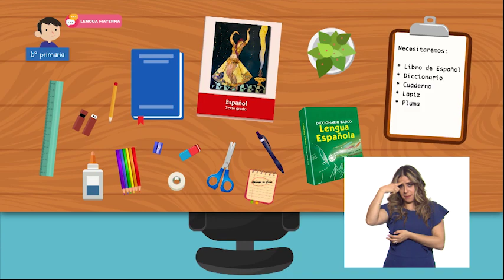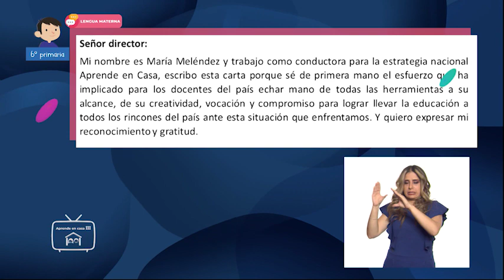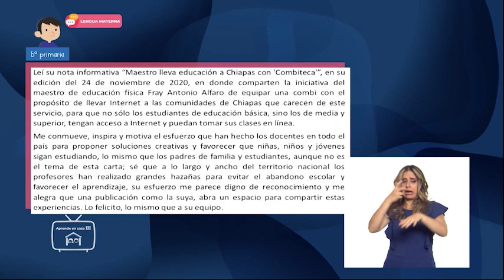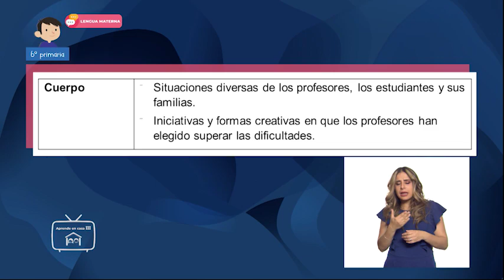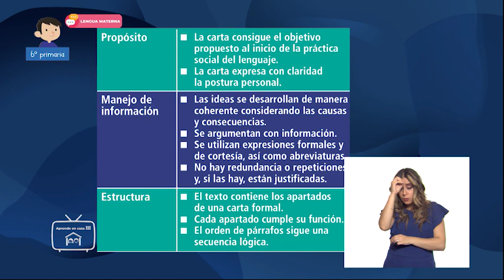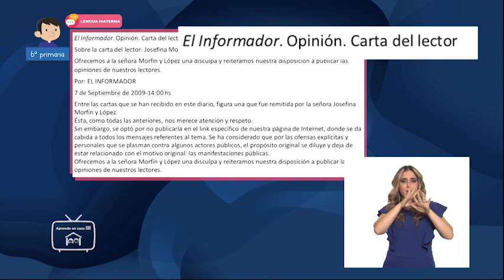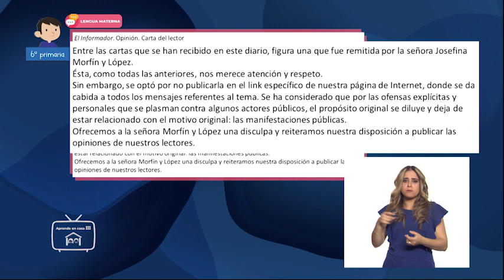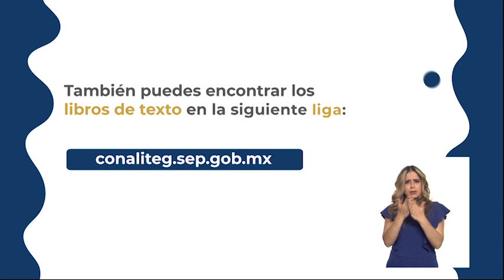AprendeEnCasa​​​ III | 6º Primaria | L. Materna | A revisar y a publicar | 19 de abril 2021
En esta clase de LenguaMaterna ​​aprenderás a compartir la carta de opinión.
Expresar por escrito su opinión sobre hechos.